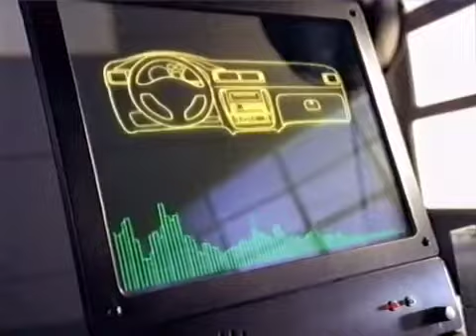VW Passat 1996